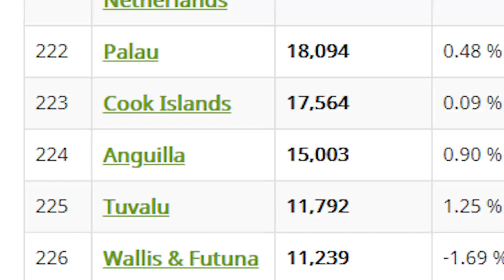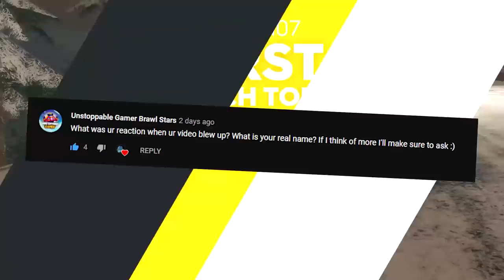15k Subscriber QnA - OneTap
Thank you all for 15k, it wouldn't be possible without all of you.
Today I answer most of your pressing questions! How old am I? Is YouTube my full-time job? Will I play other games? Why did I start YouTube? When did I get into gaming? How do you survive in Hardcore Minecraft for so long? If you enjoyed this, it would mean a lot if you leave a like on the video! 😊

there used to be a real description here but I just realized that it sucks lmao just enjoy the video.

Credits:
Chat rules:
-No hate